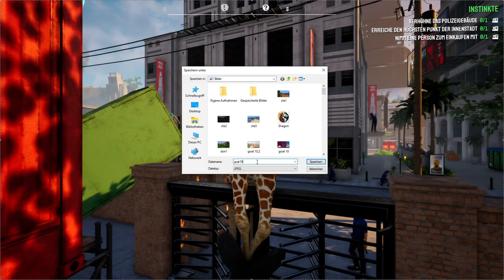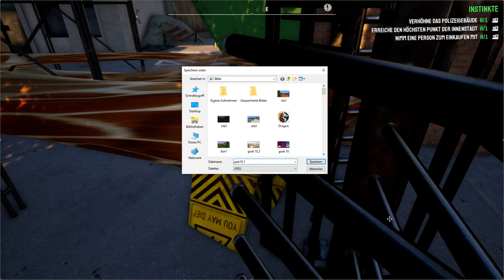Goat Simulator 3 Roleplay: Lustige Momente #17: Kontorsion heftigster neuer Glitch entdeckt! Deutsch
Wir starten schon mit heftigsten Akrobatikeinlagen Min. 3:06 die ziemlich viel buggen und machen ein paar Balancing Uebungen die ziemlich crazy sein können!
Was so mit selbständigen Pfosten abgeht seht ihr ab Min. 22:30
Aber was man mit einer Drehtür alles so machen kann! Ehm ja Kontersionen, das sind aber heftigste davon! Min. 28:18